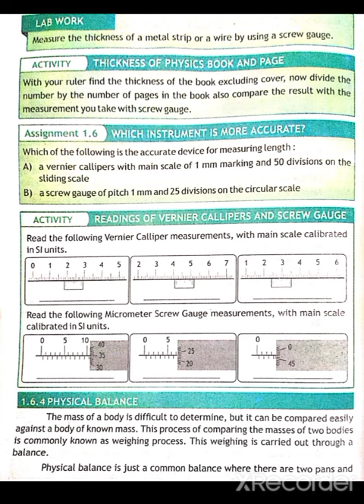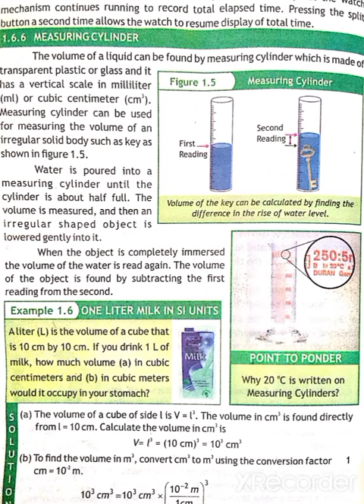Physical balance Stop watch#mechanical and digital stop watch#class 9#first chapter in Urdu